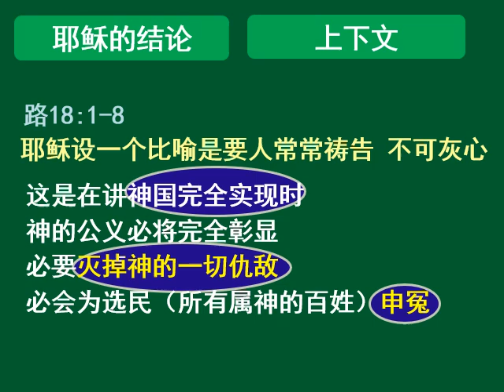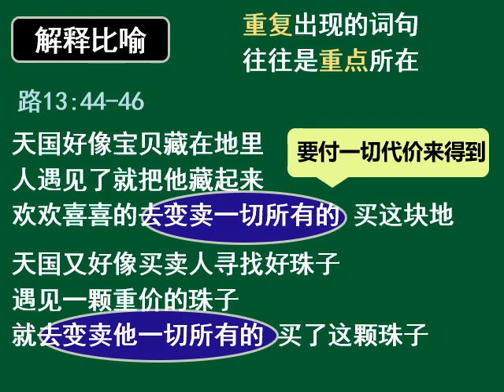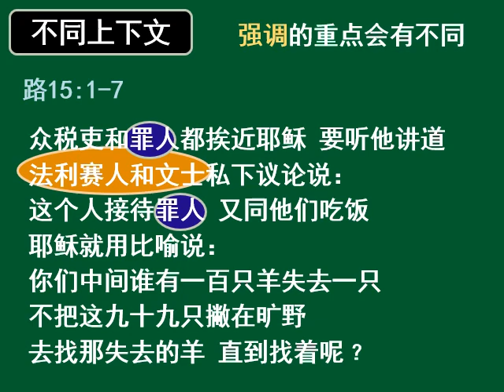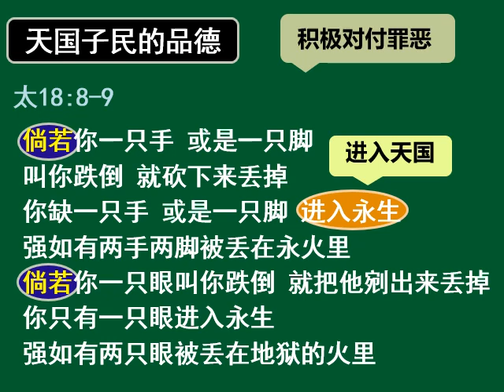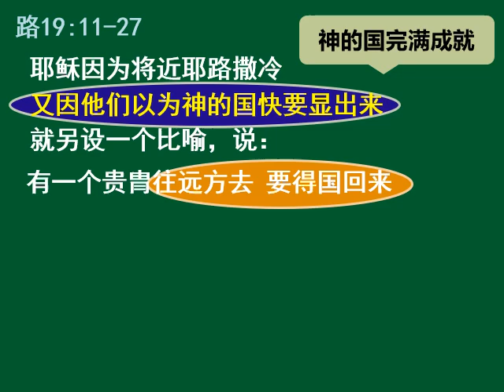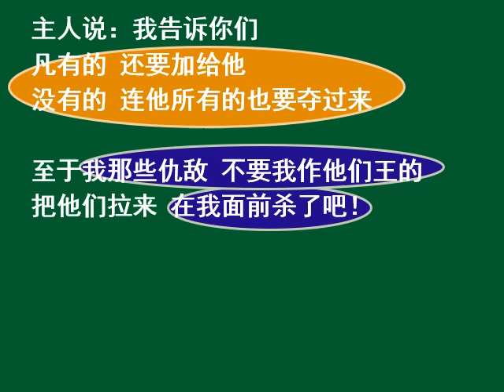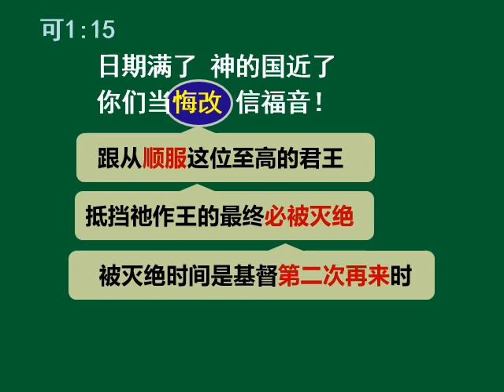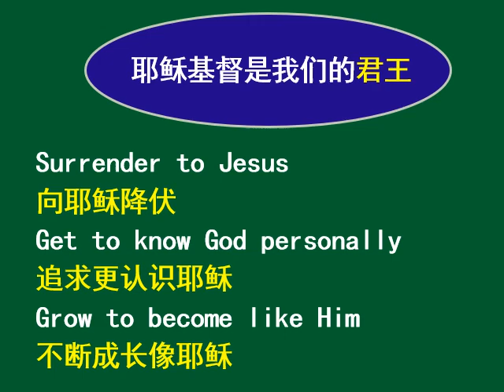解经应用课程第九课：天国比喻（下集）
解经应用课程      赵约翰 赵恩慈

第九课：天国比喻
 天国是什么时候开始的？
 如何解释耶稣所讲的“天国比喻”？